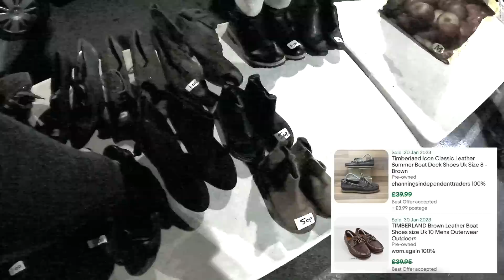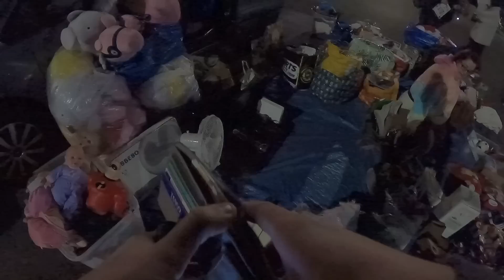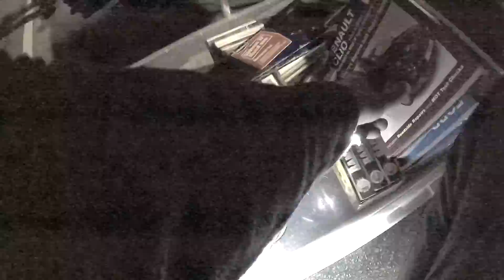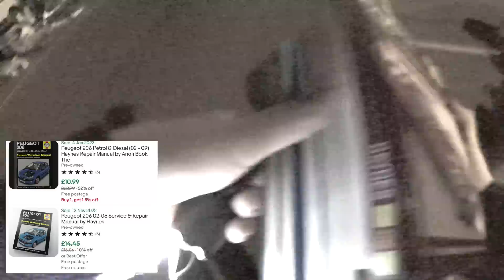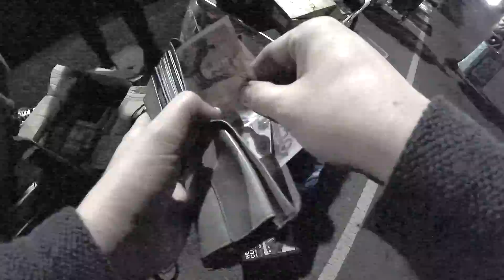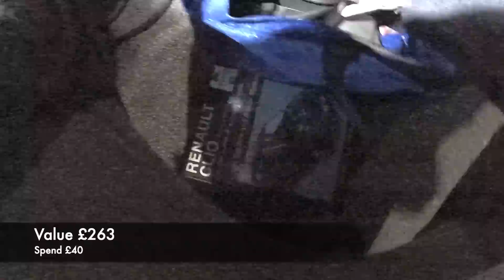Second time LUCKY at early morning CAR BOOT SALES 🍀🚗